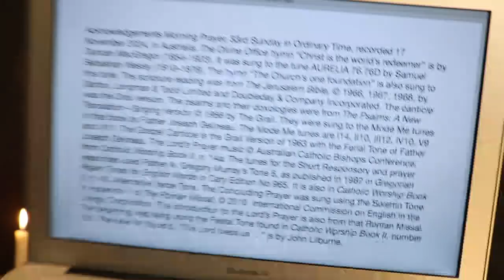Morning Prayer, 33rd Sunday in Ordinary Time.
Sunday 17 November 2024 recording. Roman Rite in Australia.